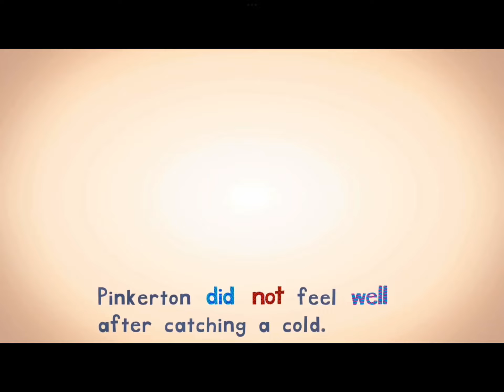1 juillet 2023